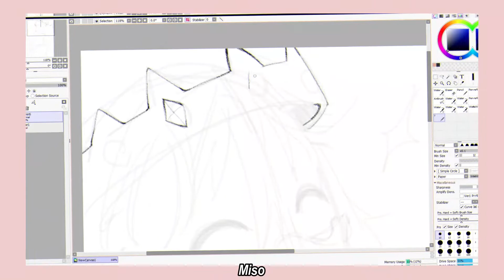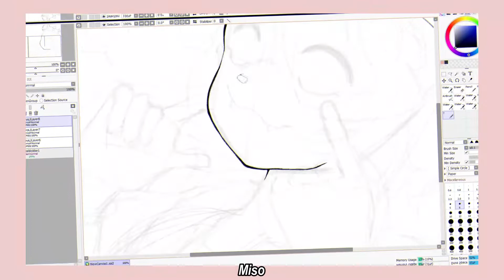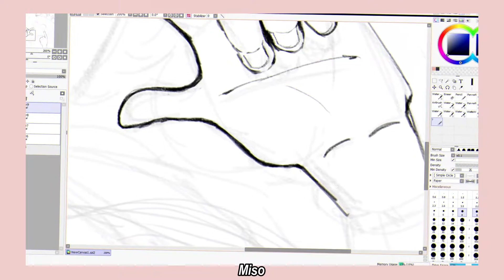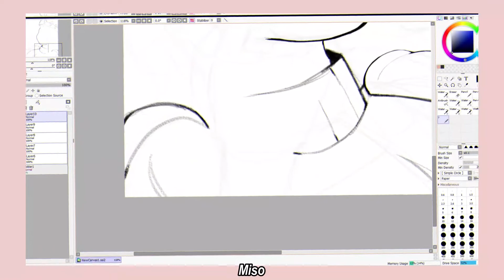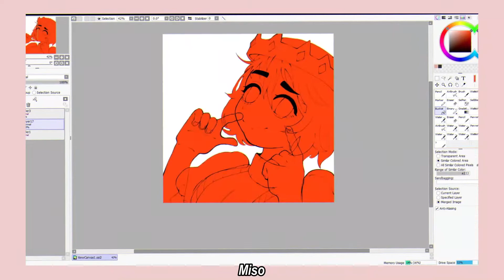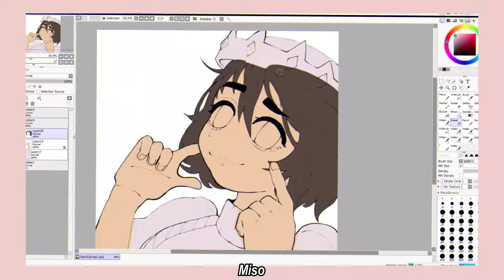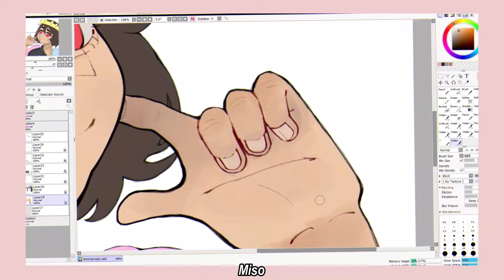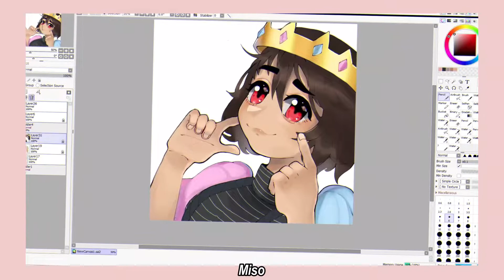Speepaint ll Random